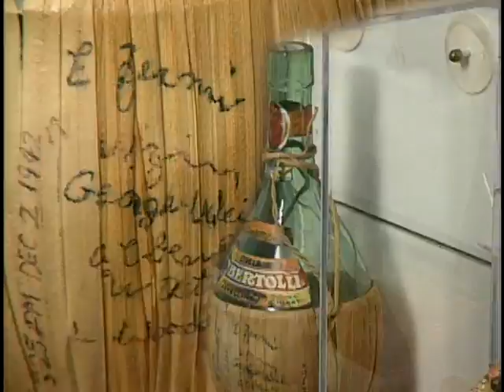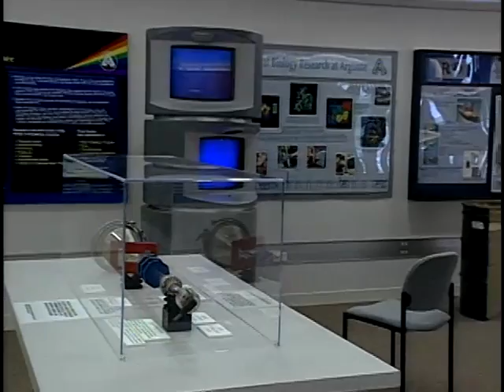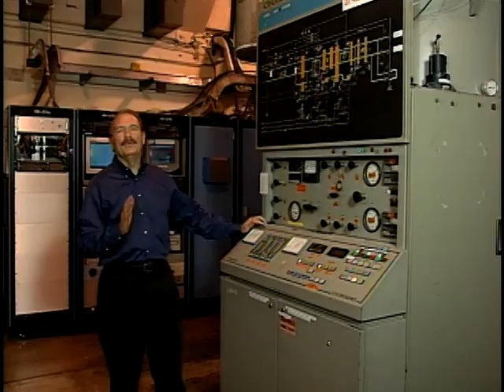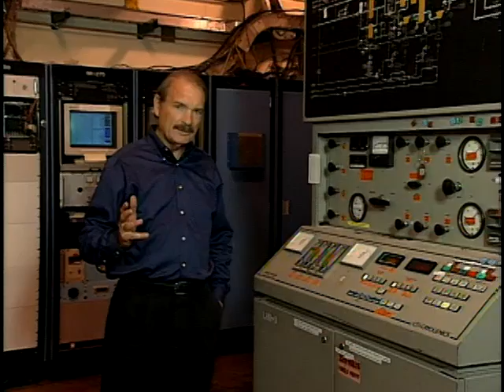Illinois Adventure #1307 "Argonne National Laboratory"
Recognized for its excellence in connecting basic research to innovative technology, Argonne is a direct descendant of the University of Chicago's Metallurgical Laboratory, part of the World War Two Manhattan Project. It was at the Met Lab where, on Dec. 2, 1942, Enrico Fermi and his band of about 50 colleagues created the world's first controlled nuclear chain reaction in a racquets court at the University of Chicago. Fermi believed that a collaborative approach to science would deepen understanding and result in greater value. Over the years, Argonne has embraced Fermi's beliefs, creating one of the world's broadest scientific institutes, bringing together many areas of science, engineering and technology.